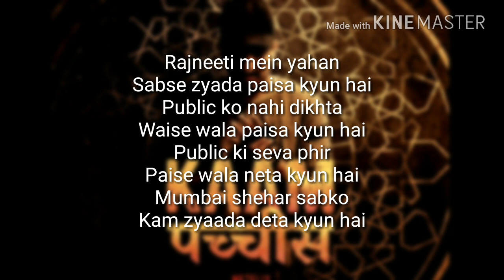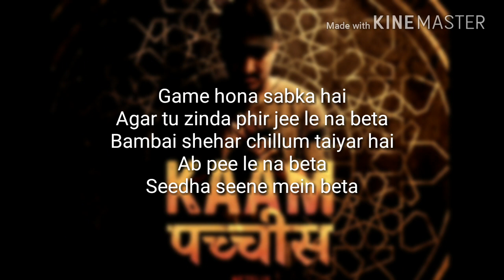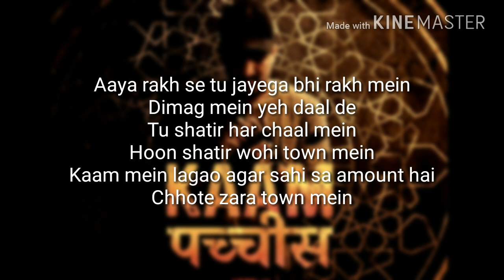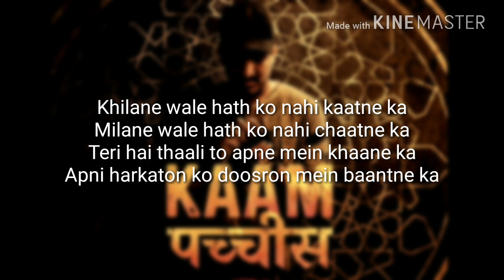Kaam 25 - Divine Cover With Lyrics ll Bukti Ft. Mahesh Ghangla Music 2018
Divine kaam 25 cover With Lyrics by bukti

Mahesh Ghangla Music